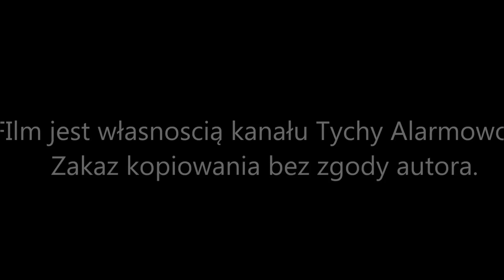Alarmowo zastępy JRG Tychy do zabezpieczenia....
Alarmowo zastępy JRG Tychy do zabezpieczenia lądowania LPR Ratownik 4 więcej informacji na temat wizyty